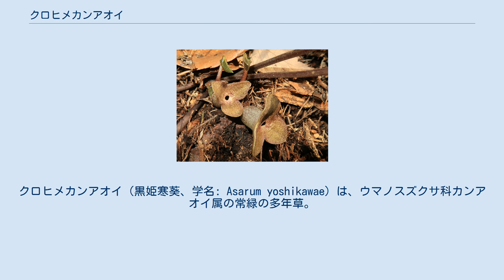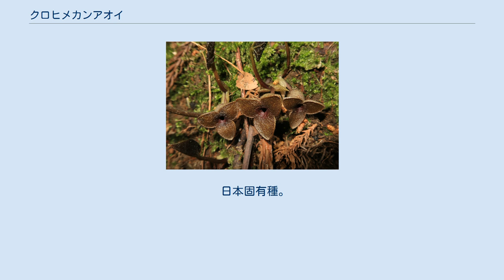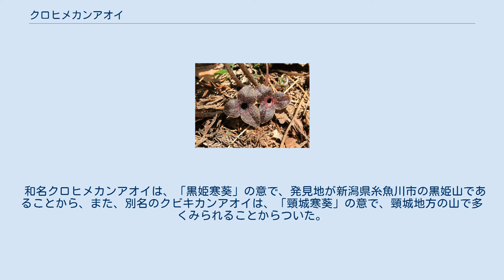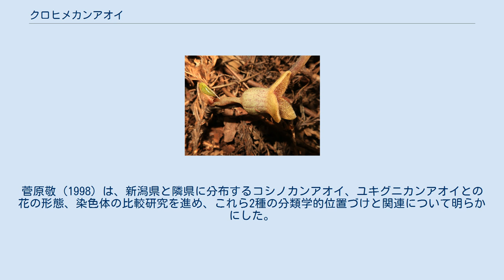クロヒメカンアオイ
クロヒメカンアオイ（黒姫寒葵、学名: Asarum yoshikawae）は、ウマノスズクサ科カンアオイ属の常緑の多年草。
別名、クビキカンアオイ（頸城寒葵）。
 根茎はやや長く、地上を匍匐する。
茎先から出る葉柄は長さ9-18cmになり、暗褐色または緑色で、毛は無い。
葉は卵形または卵状三角形で、長さ7-13cm、幅5-9cmになり、先端はややとがり、基部は心形になる。
葉の表面は明るい緑色で光沢があり、ふつうは雲紋状の斑は無く、裏面は淡緑色で、両面とも毛は無い。
 花期は雪が消えはじまる3-4月。
茎先に長さ1-4cmの花柄をつけ、暗褐色または緑褐色の花を1個つける。
萼筒は基部がいくらかふくらんだ細長い筒状で、長さ7-11mm、径8-12mmになり、萼筒上部がやや狭まるがくびれることはない。
萼筒入口は極端に狭く、径4mm以下で、口環が発達する。
萼筒内壁には著しく複雑な格子状に隆起した襞があり、16-24個の縦襞がある。
萼裂片は三角状卵形で、長さおよび基部の幅ともに8-14mmになり、ふつう斜上し、表面はなめらかである。
雄蕊は12個あり、内外2輪につき、花糸は長さ2-3.5mmになる。
花柱は6個ある。
 日本固有種。
本州の日本海側、新潟県西部の上越地方から富山県東部に分布し、低山地の落葉広葉樹林の林下に生育する。
 和名クロヒメカンアオイは、「黒姫寒葵」の意で、発見地が新潟県糸魚川市の黒姫山であることから、また、別名のクビキカンアオイは、「頸城寒葵」の意で、頸城地方の山で多くみられることからついた。
 新潟県西部から富山県東部には、コシノカンアオイに類似の「クロヒメカンアオイ」Heterotropa yoshikawai F. Maek. ex Ono, nom. nud. が知られていたが、正式な記載はされていなかった。
菅原敬 (1998) は、新潟県と隣県に分布するコシノカンアオイ、ユキグニカンアオイとの花の形態、染色体の比較研究を進め、これら2種の分類学的位置づけと関連について明らかにした。
その結果、本種を独立した種、クロヒメカンアオイ、学名 Asarum yoshikawae T. Sugaw. として命名記載した。